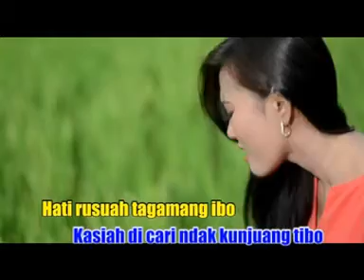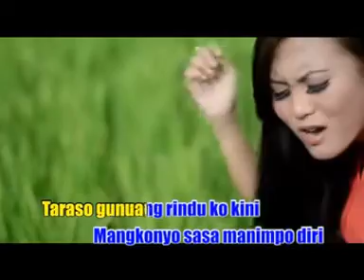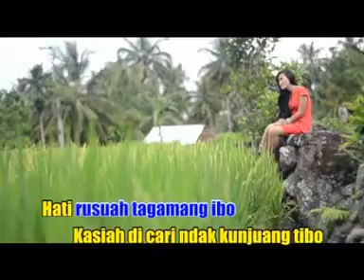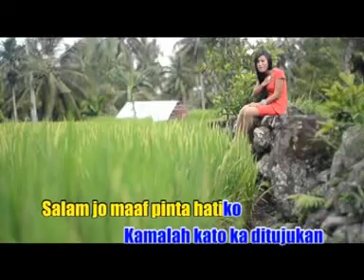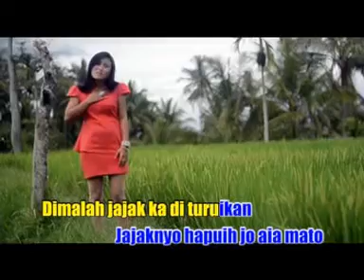Sasa Diri - Ayu Swara (Official Music Video)